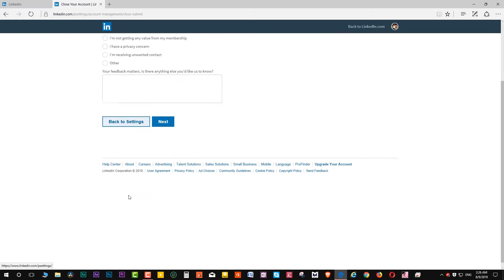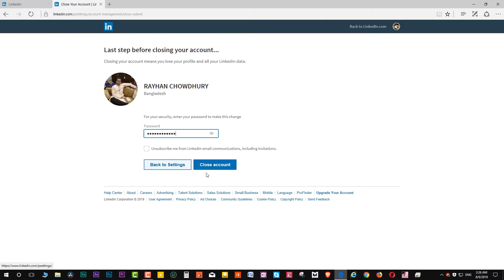Delete LINKEDIN Account Permanently Form Computer or PC – Bangla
In this video, I will show you how to delete LINKEDIN account permanently from computer. And in this video I give you huge information, which is very helpful for you. Follow my instruction and do it.
How do I permanently delete my LINKEDIN account?

To close your LinkedIn account:
1. Tap your profile picture.
2. Tap the settings icon in the upper right-hand corner of your profile.
3. On the Accounts tab, tap Close Account.
4. Close your account and tap to proceed.
5. Tap the reason you closed your account and tap Next.
6. Enter your account password and tap Done.

In the last this video will help you to know something new and amazed you by giving good feeling and much more joy…
So why late?

Wish you all have good health and enjoy your life better.